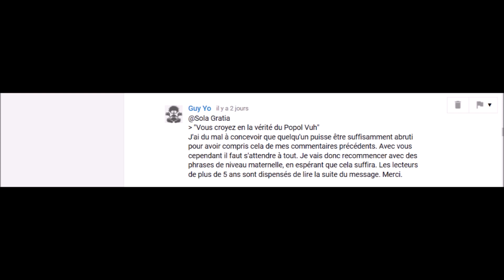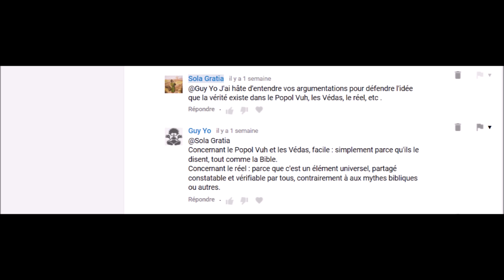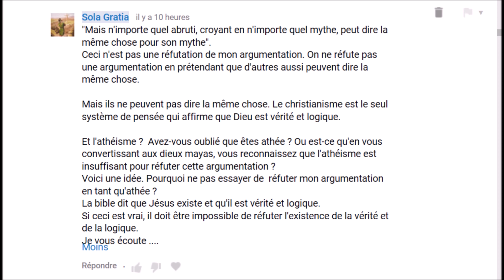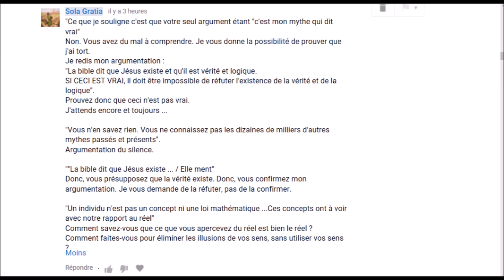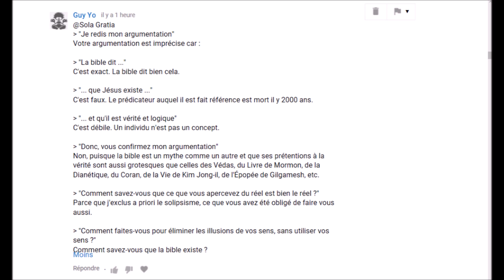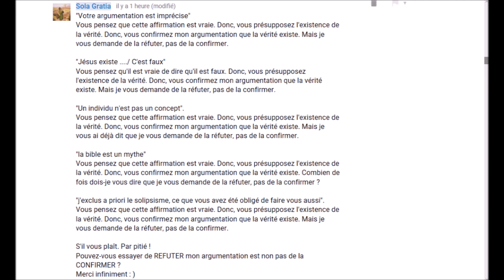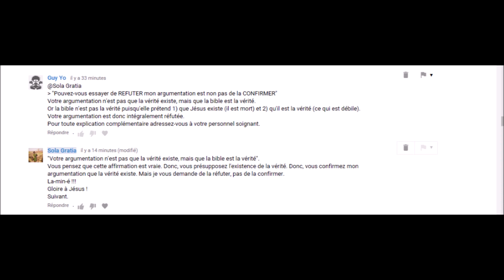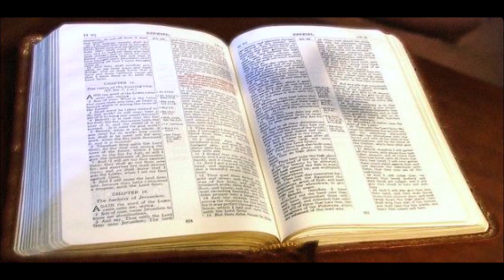L'apologétique chrétienne 44 : FAQs. Un athée prouve que mon argumentation est irréfutable..